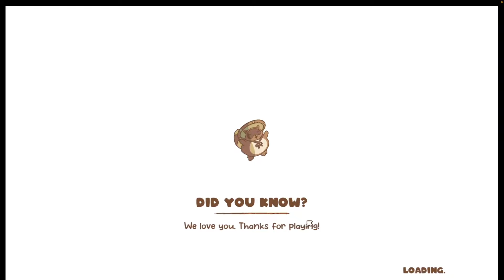ASMR | Minami Lane ✧ Let's play and relax together 🐻 😌 🎮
🎧 I do not recommend you watch or listen to this video at a high volume.

Hi friends,

As usual, I hope this helps you relax!

Love,

 Ilivy 🩵

RECORDING & GAMING MATERIAL :
🎤 Blue Yeti
📷 iPad Air / iPhone 14 Pro
🎮 PS5 Controller / Nintendo Switch Lite